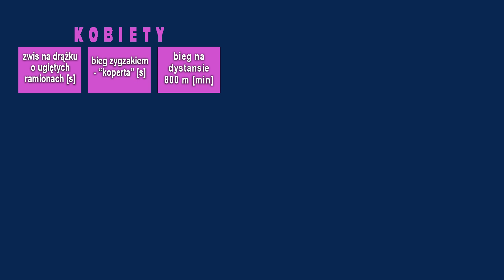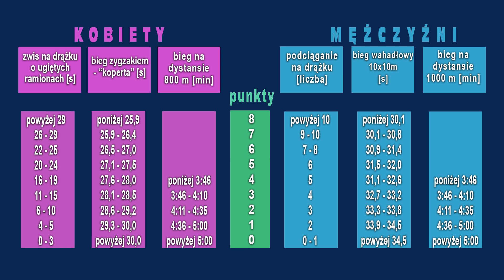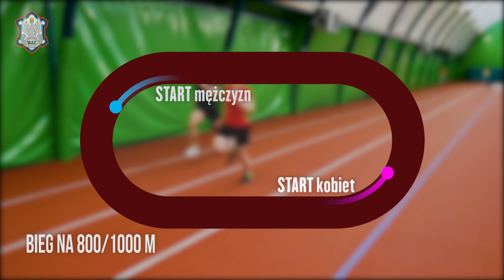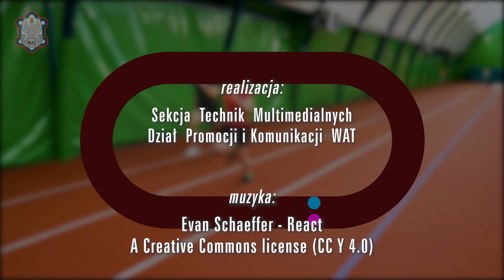WAT - TESTY SPRAWNOŚCIOWE DLA KANDYDATÓW DO WAT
TESTY SPRAWNOŚCIOWE
Testy i rozmowy odbywają się jednego dnia, w jednym z dwóch terminów (w zależności od wskazanego kierunku studiów): 10 i 12 lipca oraz 17 i 19 lipca 2023 r. w Studium Wychowania Fizycznego Wojskowej Akademii Technicznej.
Rejestracja uczestników odbywać się będzie w Studium Wychowania Fizycznego (ul. Kartezjusza 1) – gdzie kandydaci zostaną przyprowadzeni z miejsca zakwaterowania.
Kandydat(ka) musi posiadać ze sobą zaświadczenie lekarskie o braku przeciwwskazań zdrowotnych do wykonywania ćwiczeń fizycznych wystawione nie wcześniej niż 30 dni przed dniem przystąpienia do sprawdzianu sprawności fizycznej lub oświadczenie o braku przeciwskazań zdrowotnych do udziału w testach sprawnościowych, podpisane w dniu przeprowadzenia sprawdzianu w obecności członka komisji rekrutacyjnej.

Terminy stawiennictwa w Wojskowej Akademii Technicznej wg kierunków studiów:
• kryptologia i cyberbezpieczeństwo – 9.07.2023 w godzinach 12.00–15.00
• logistyka ekonomiczna – 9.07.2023 w godzinach 14.00–16.00
• technologie elektroniczne i telekomunikacyjne – 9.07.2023 w godzinach 14.00–16.00
• chemia – 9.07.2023 w godzinach 14.00–16.00
• informatyka – 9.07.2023 w godzinach 15.00–17.00
• geodezja i kartografia – 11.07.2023 w godzinach 12.00–15.00
• elektronika i telekomunikacja – 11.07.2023 w godzinach 14.00–16.00
• budownictwo – 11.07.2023 w godzinach 15.00–17.00
• mechanika i budowa maszyn – 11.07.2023 w godzinach 15.00–17.00
• logistyka – 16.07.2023 w godzinach 12.00–17.00
• lotnictwo i kosmonautyka – 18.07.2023 w godzinach 12.00–14.00
• inżynieria bezpieczeństwa – 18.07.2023 w godzinach 14.00–15.00
• mechatronika – 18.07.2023 w godzinach 15.00–17.00

Do testów sprawnościowych przystępujesz w ubiorze sportowym (krótkie spodenki gimnastyczne, koszulka odsłaniająca stawy łokciowe, buty sportowe bez kolców). Test obejmuje następujące konkurencje sportowe:

kobiety
• zwis na drążku na czas
• bieg zygzakiem („koperta”)
• bieg na 800 m

mężczyźni
• podciąganie na drążku
• bieg  wahadłowy 10 × 10
• bieg na 1000 m

Kolejność zdawanych konkurencji: drążek, biegi.

Za sprawdzian sprawności fizycznej można uzyskać maksymalnie 20 punktów rankingowych.
Warunkiem zaliczenia sprawdzianu sprawnościowego jest uzyskanie minimum 3 punktów.

muzyka:
Evan Schaeffer - React (edit)

realizacja:
Sekcja Technik Multimedialnych
Dział Promocji i Komunikacji WAT